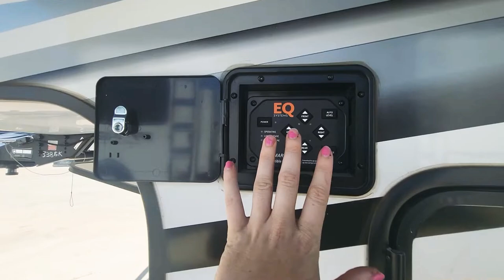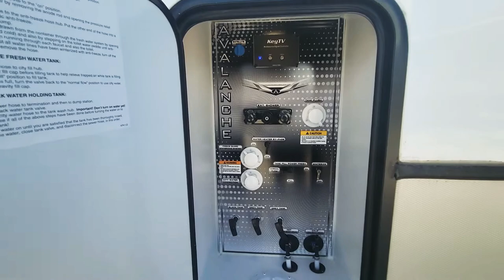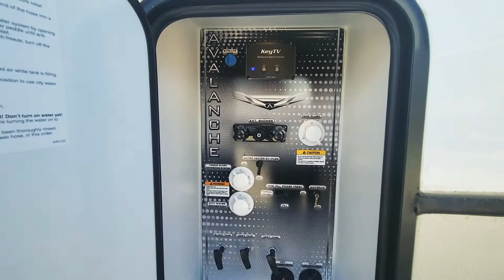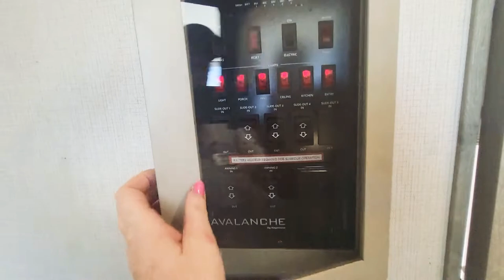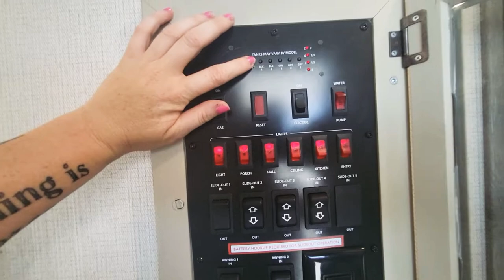2022 Keystone Avalanche 338GK Tour with AlleyCat RV's